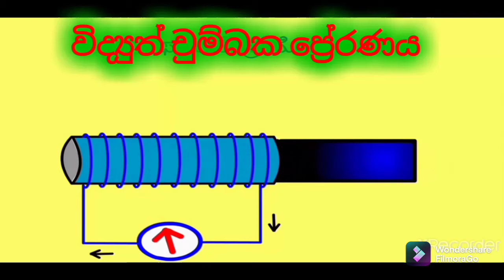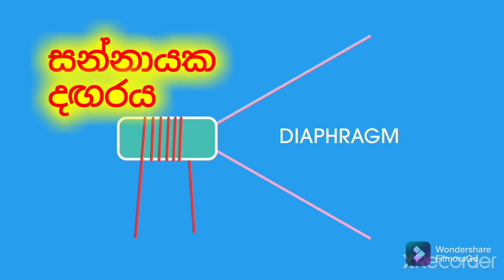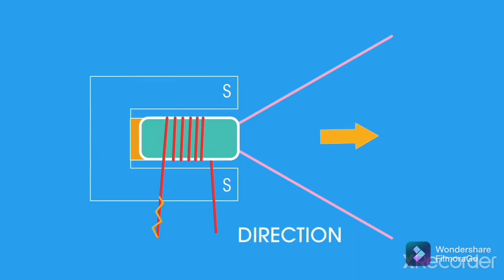grade 11 science unit 13 electromagnetic induction how to work speaker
electromagnetic induction how to work speaker